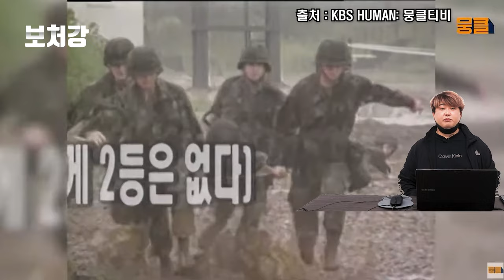북한이 핵을 포기하지 않는 가장 큰 이유 - 북핵 시리즈 3편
영상 출처

뉴스TVCHOSUN

HISTORY CHANNEL

KBS HUMAN: 뭉클티비

KBS News

iconic

footagefarm

MBCNEWS

KBS 세계는지금

MBN News